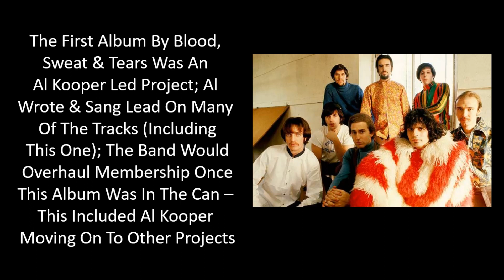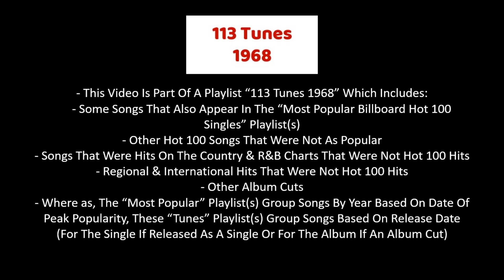1968 - Blood, Sweat & Tears - I Love You More Than You'll Ever Know (079)